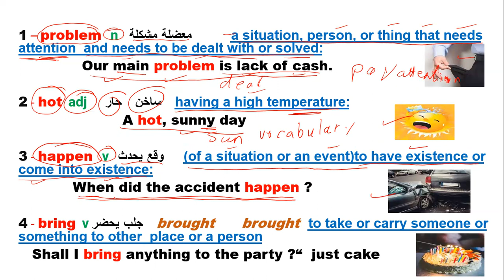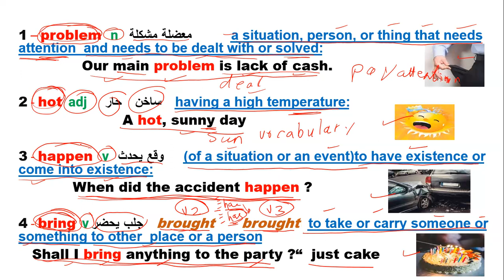problem n مشكلة معضلة hot adj حار ساخن happen v يحدث وقع bring v يحضر جلب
1 – problem  n   مشكلة معضلة         a situation, person, or thing that needs attention  and needs to be dealt with or solved:
              Our main problem is lack of cash.

2 - hot  adj      حار   ساخن    having a high temperature:
                       A hot, sunny day

3 - happen   v   يحدث وقع      (of a situation or an event)to have existence or come into existence:
            When did the accident happen ?

4 - bring  v يحضر جلب   brought      brought  to take or carry someone or something to other  place or a person
   Shall I bring anything to the party ?“  just cake